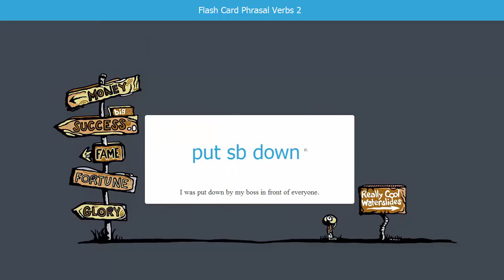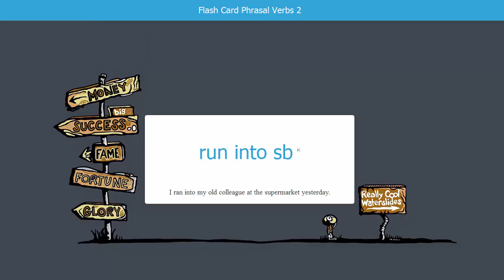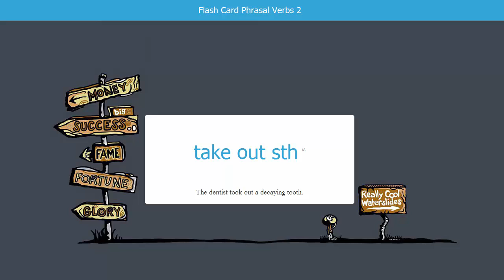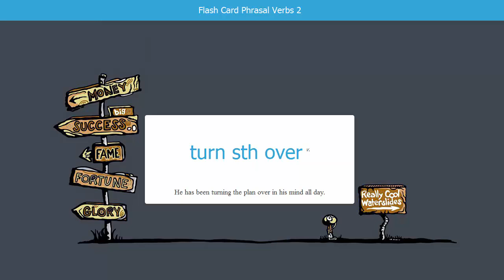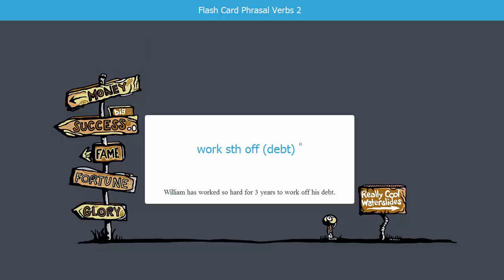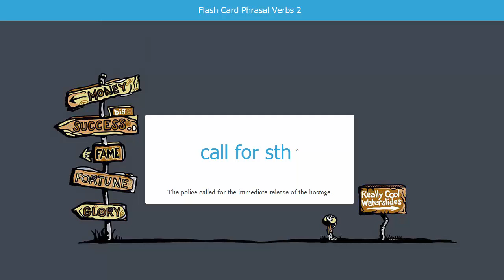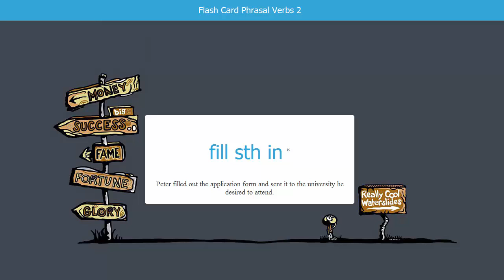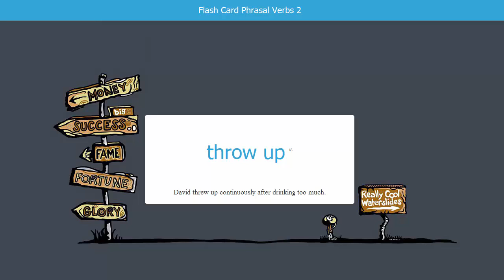Học Tiếng Anh qua Flash Card Cụm Động Từ - Phần 2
- Bạn học không nổi hằng trăm Phrasal Verbs để thi
- Bạn quên các Phrasal Verbs vừa học chỉ sau một thời gian ngắn
- Bạn không có thời gian học Phrasal Verbs vì quá bận rộn
- Bạn thử mọi cách: từ điển, học gạo... vẫn không hiệu quả
- Học Phrasal Verbs quá khô khan, nhàm chán và buồn ngủ

Với video này chúng tôi sẽ giuú bạn vượt qua những khó khăn ở trên và chinh phục cụm dộndộ từ một cách dễ dàng